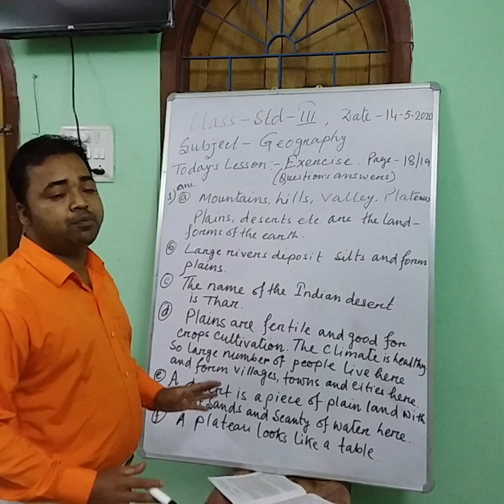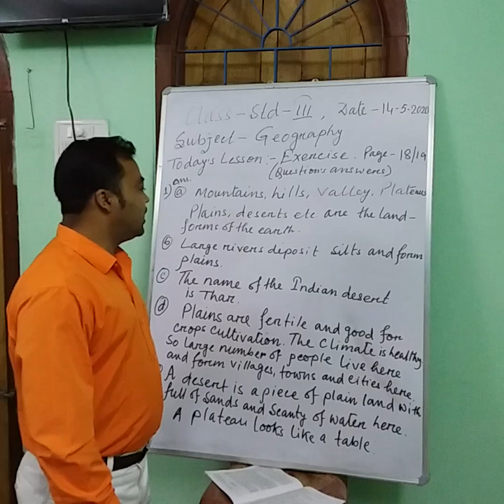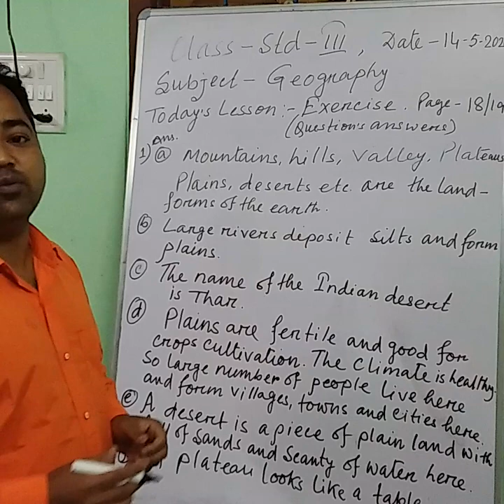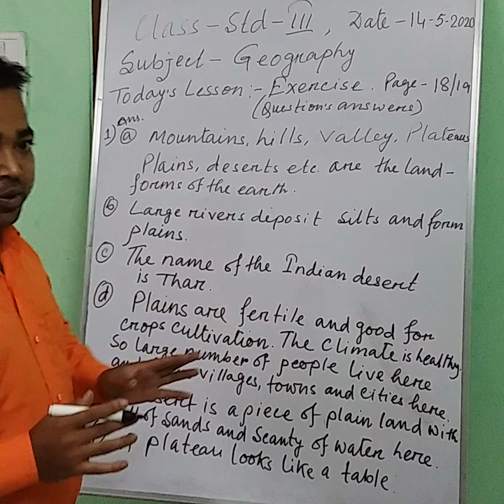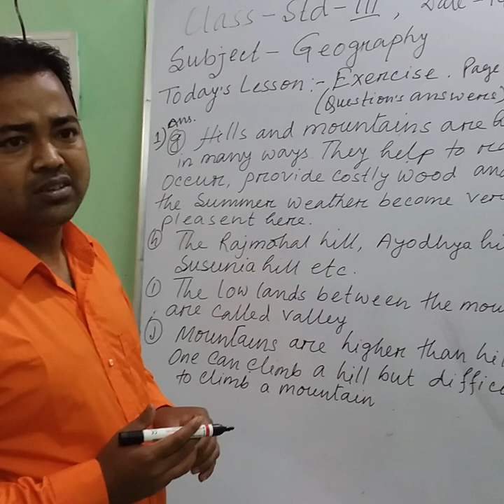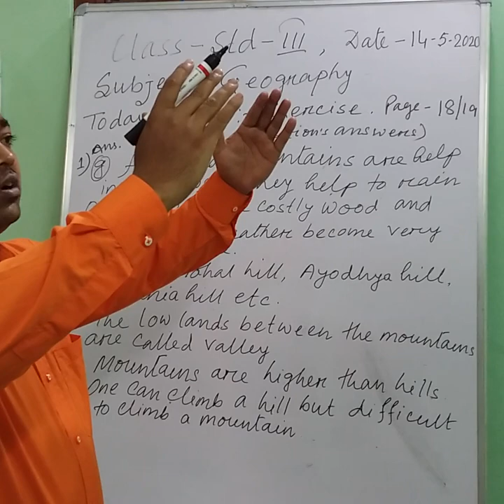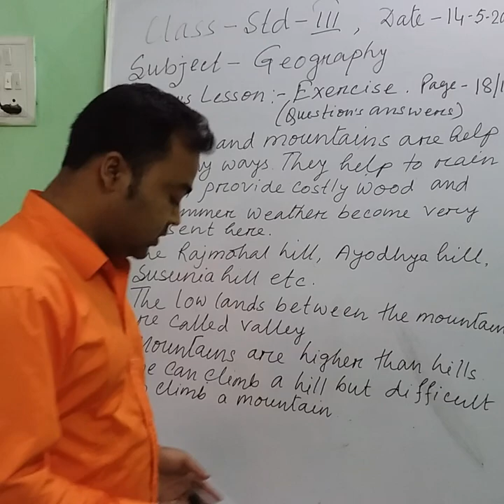1006 STD III GEOGRAPHY 14 05 20